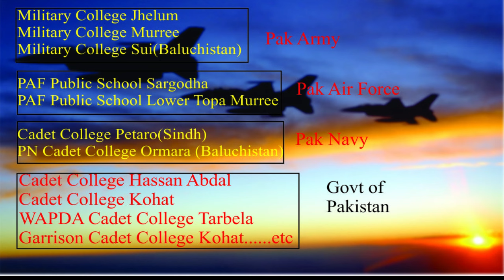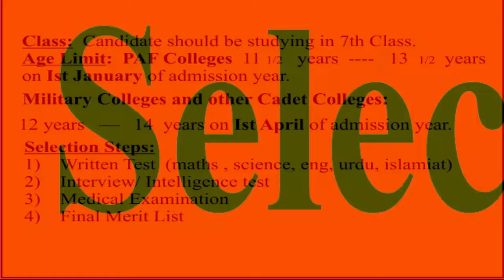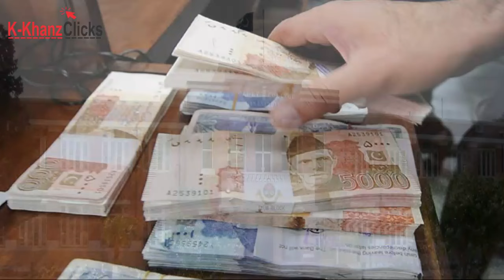Complete information about Cadet Colleges all over Pakistan || Urdu/Hindi || K-Khanz Globe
This video explains the history of Cadet Colleges in subcontinent , the purpose of sending a kid to a Cadet College , and information about the selection process of a candidate to a Cadet College. This video is specially for those parents who are unaware about Cadet Colleges . Such parents are advised to carry out some investigation before sending their child to a Cadet College.